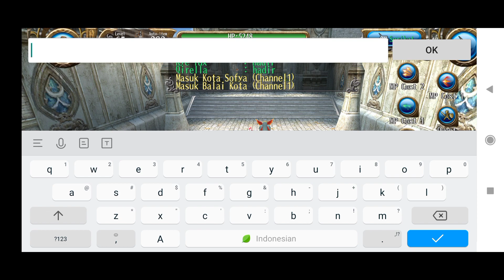Permata sudah Rampung - Toram Online Indonesia Part 23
Hai guys, kali ini aku akan main game Toram Online, so let's goo...